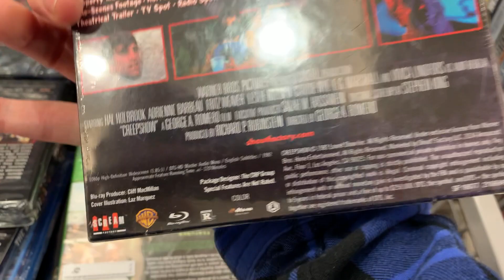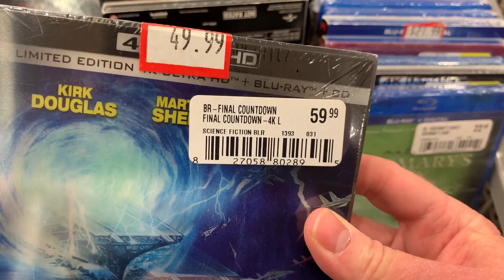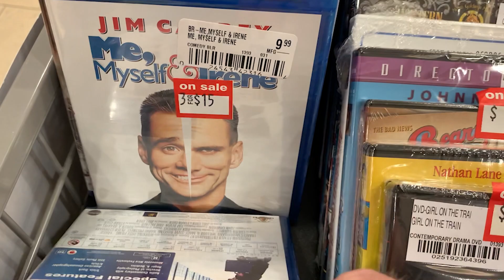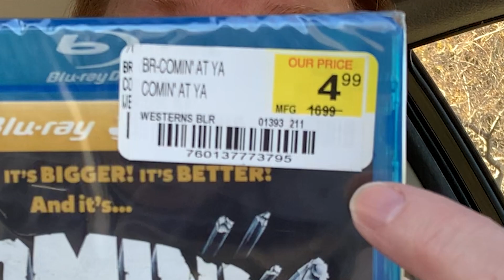My First FYE Run in 2022!!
So for the first time, an FYE has opened up in my area. I'm very excited to see if this location lives up to all the hype. So join me for my first blu-ray hunt of 2022 at my local FYE!!